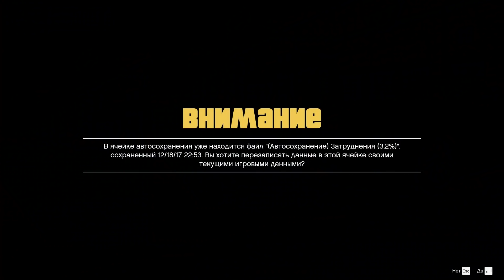GTA 5 ҚАЗАҚША | БӨЛІМ 4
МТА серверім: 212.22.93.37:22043